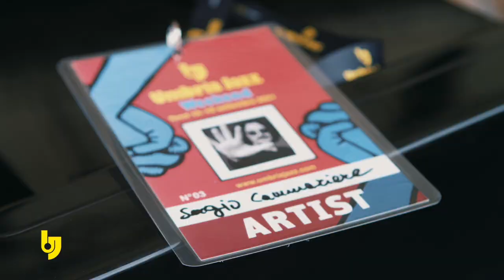Umbria Jazz Weekend | Day by Day | Sergio Cammariere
Umbria Jazz Weekend
Day by Day | Sergio Cammariere

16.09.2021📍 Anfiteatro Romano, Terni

🎬  UJ Media Team
• Michele Baggio, interview
• Roberto Zanette, editing
• Stefano Ricco, camera
• Francesco Chiocci, subtitles
• Valentina Spasaro, production

Radio Monte Carlo | Umbria Jazz Official Radio